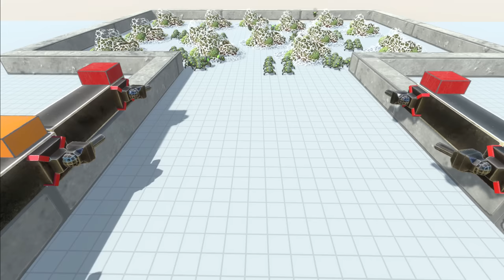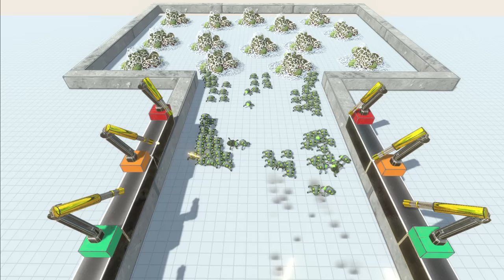Who Can Save the Pig? Space Bugs Xenoverm TOWER DEFENSE MISSION Animal Revolt Battle Simulator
I suddenly remember those old tower defense games.

With classical music.